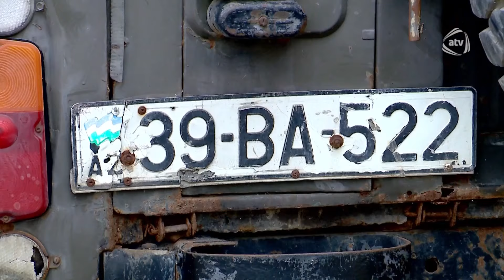7 Canlı - Niyam Salami, Türkan Vəlizadə (19.11.2020)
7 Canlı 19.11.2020